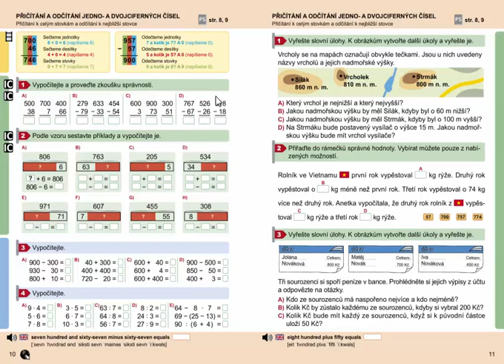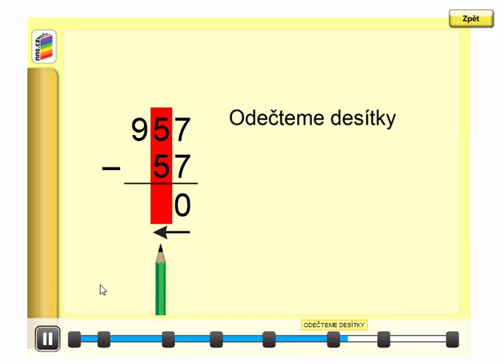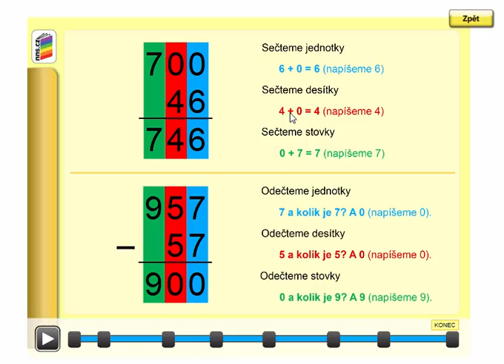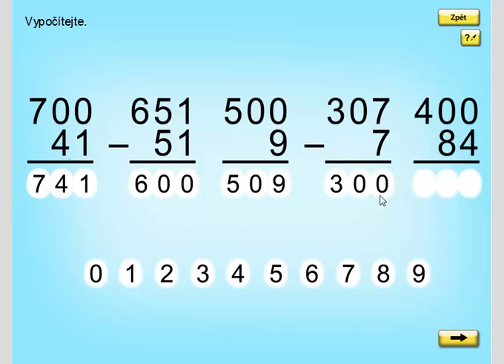Písemné přičítání k celým stovkám a odčítání k nejbližší stovce, 8. díl, str. 10, cv. 1